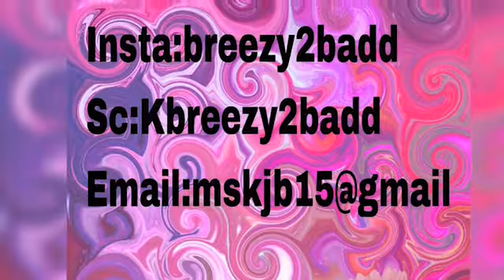DIY Acrylics Nails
Hi guys, recently I started a new career path ...Nails!!! I absolutely love it , if you would like to see tutorials please comment with a heart ❤️